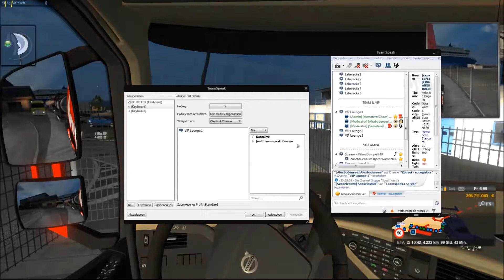10-Fähren-Konvoi im ETS2MP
Dies sind meine kompletten Aufnahmen vom 10-Fähren-Konvoi am 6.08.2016.

Insgesamt passierten wir bei diesem Konvoi 10 Fähren und viele Regionen des Scandinavia DLCs.
Dieser Konvoi wurde von meiner Spedition ausgerichtet und von der ConSec begleitet.

An dieser Stelle nochmal vielen Dank an die ConSec und an alle Teilnehmer!

Aufnahmen vom:
Euro Truck Simulatur 2 Multiplayer (ETS2MP/TruckersMP).

Viel Spaß beim Anschauen bzw. eine angenehme Fahrt
eure katze114 ;-)

Ich habe die einzelenen Videos mit dem Video-Editor von YouTube zusammengeschnitten.